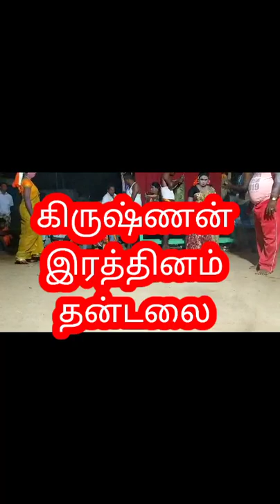தமிழர் கூத்து நாகரத்தினம் குதிரைச்சந்தல் கெங்கையம்மன் நாடகசபா தன்டலை 9942241649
தமிழர் கூத்து நாகரத்தினம் குதிரைச்சந்தல் கெங்கயம்மன் நாடகசபா தன்டலை 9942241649